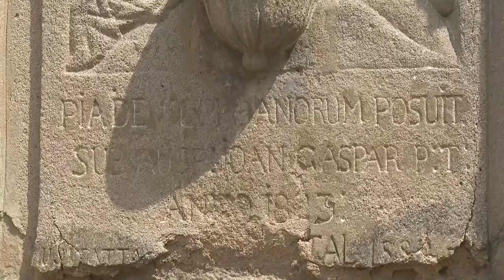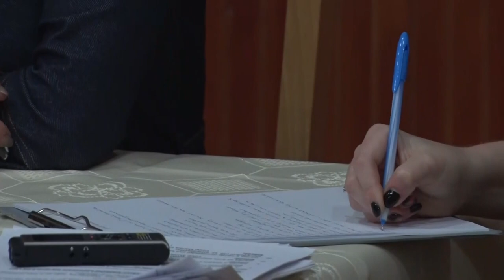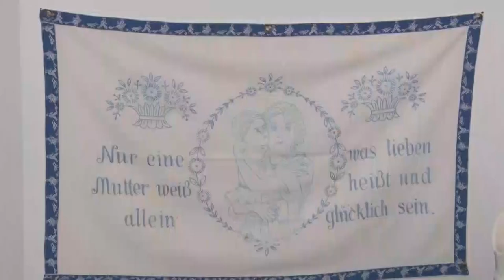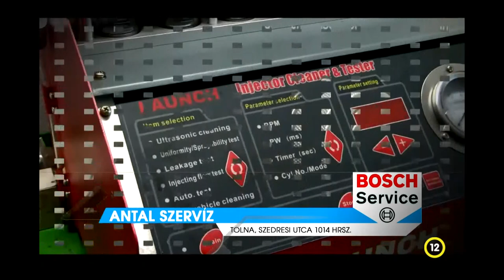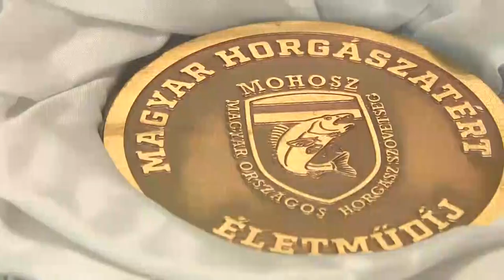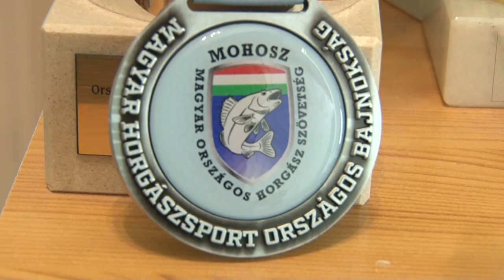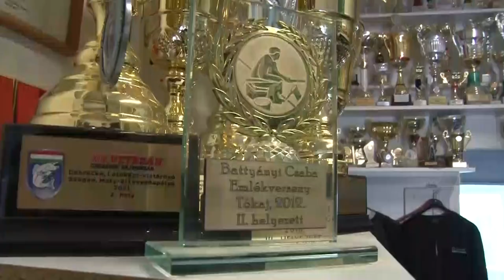Thelena magazin - Tolna 20220803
Czakó János horgász sikerei - világbajnoki és országos második helyet szerezte meg a tolnai veterán horgász
A Szentháromság szobor felújítására gyűjtenek – Tolna
Kitüntetéseket és pályázati lehetőségek